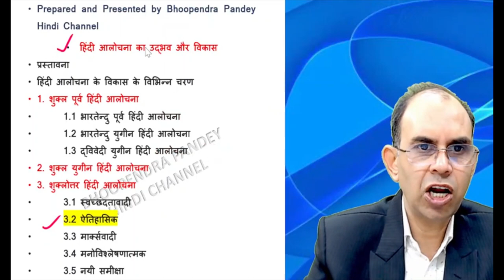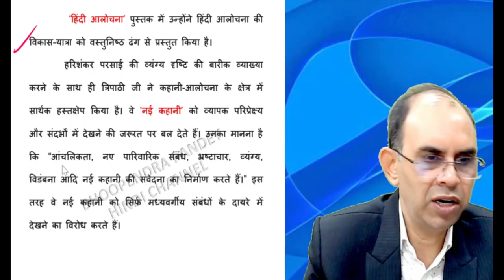ऐतिहासिक आलोचना । aitihasik alochana । hindi alochana ka udbhav aur vikas । ugc net jrf